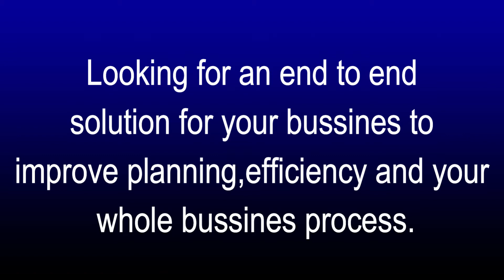Features of a Reliable Cloud-Based Enterprise Resource Planning/ERP Software for Businesses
Enterprise resource planning (ERP) refers to a type of software that organizations use to manage day-to-day business activities such as accounting, procurement, project management, risk management ,compliance,supply chain operations,human resources, customer support, CRM, and inventory.It consists of technologies and systems companies use to manage and integrate their core business processes.
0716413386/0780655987